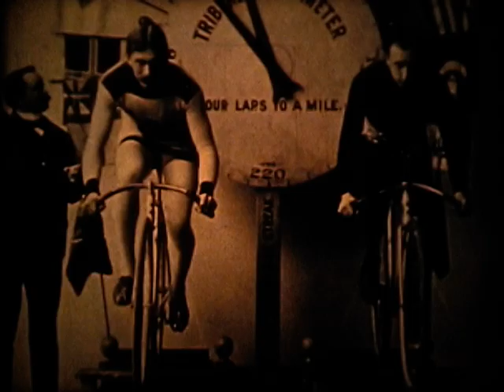American History 1900-1909: Focus on Sports and Games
Tells the history of America from 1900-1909.  Focuses on famous sporting events and sports figures of the time.  A classic short film on sports and games in the United States at the turn of the century.